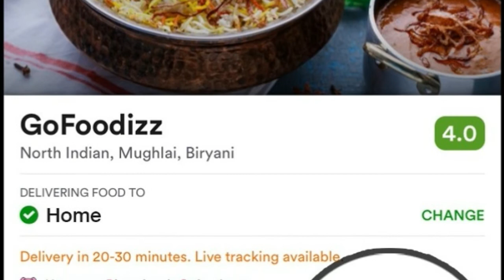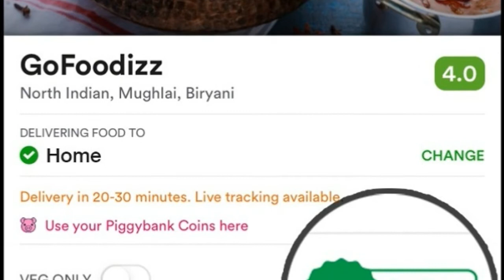Zomato Introduces 'Tamper Proof Packaging' In 10 Indian Cities to Prevent Food Tampering Cases